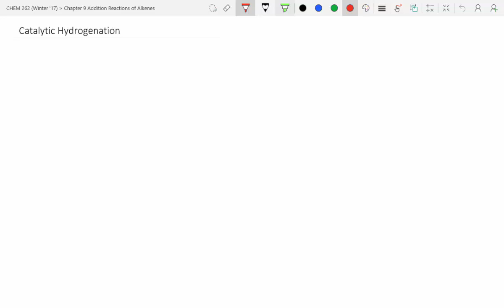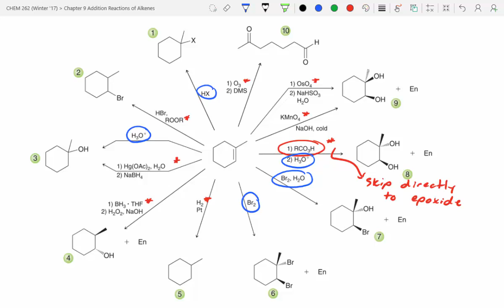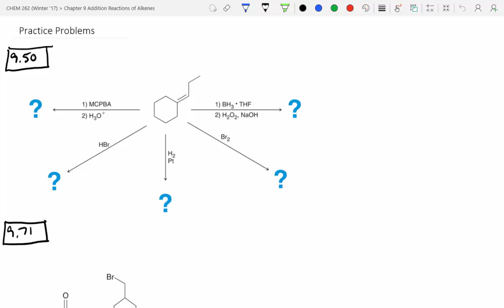Hydrogenation Reactions and Concept Review